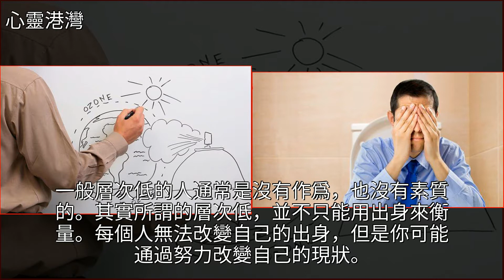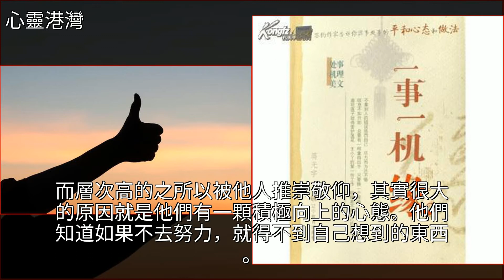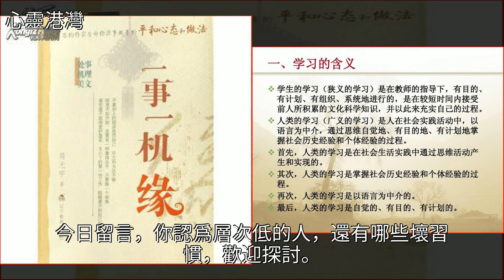心理學，一個人層次越低，就越有這三個壞習慣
心理學，一個人層次越低，就越有這三個壞習慣心理學,美文心理學，一個人層次越低，就越有這三個壞習慣心理學 美文